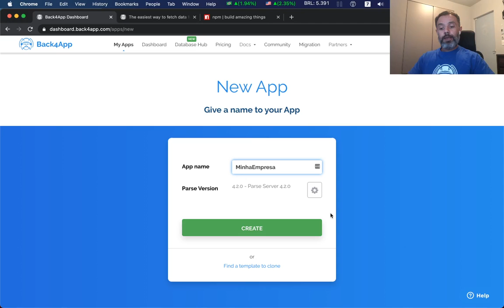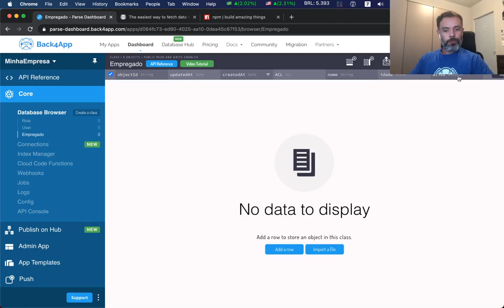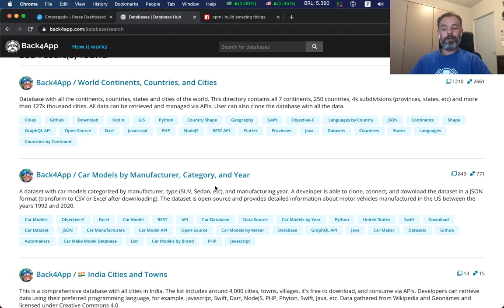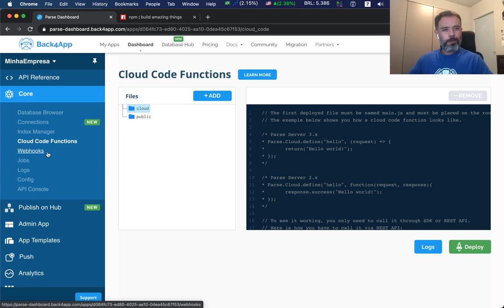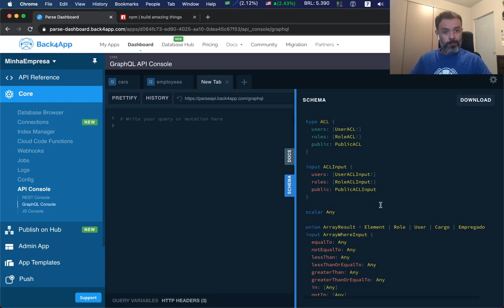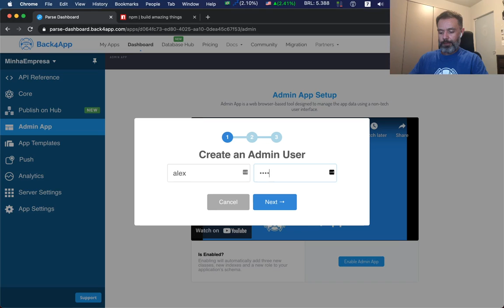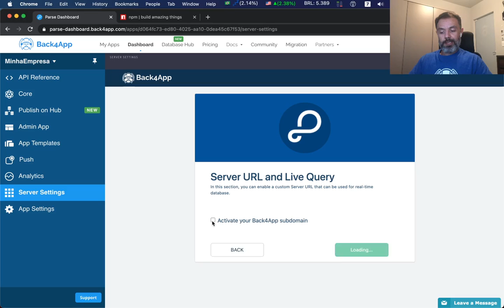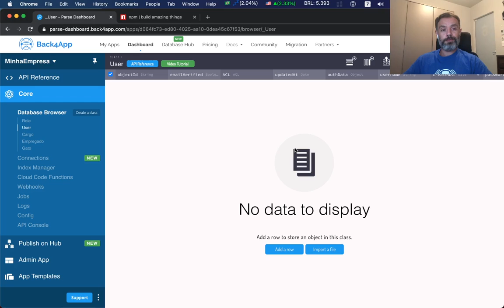Apresentando o Parse Open Source, o Low Code backend que acelera seu desenvolvimento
Neste video o Alex vai te mostrar como funciona o framework para backend Parse. Ira explorar os principais recursos e mostrar como ele acelera o desenvolvimento te entregando diversos recursos de backend(database, cloud functions, mensagens push, file storage, auth)  de maneira bem simples.